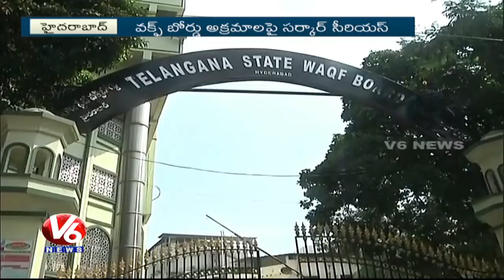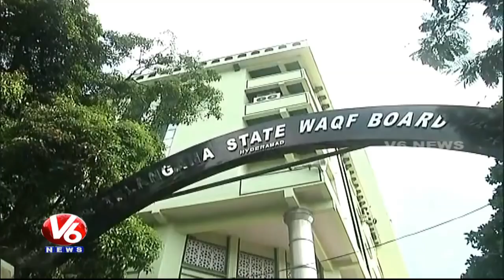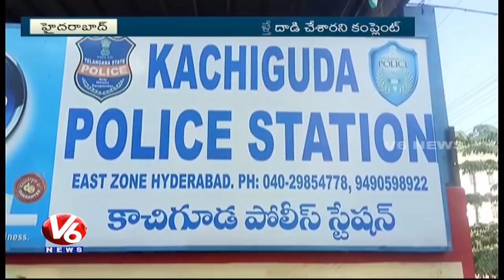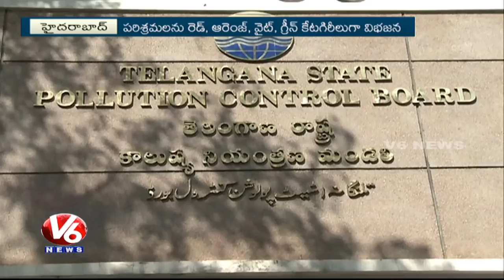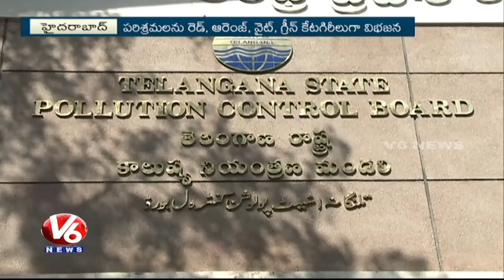10 PM Hamara Hyderabad News | 08th November 2017 | V6 Telugu News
Governor And Minister KTR Takes Ride In Metro Rail From SR Nagar To Miyapur.
Children Film Festival Grandly Commences in Hyderabad.
Former Minister Vinod Unveils Rural Academic & Educational Development Conference Brochure.